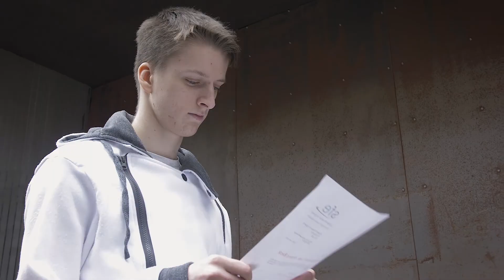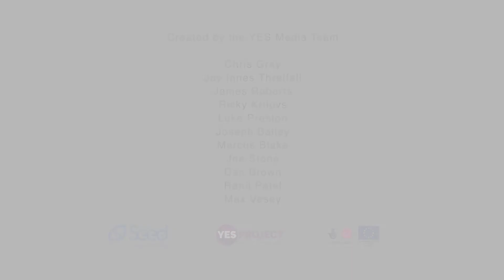YES Media: CPR